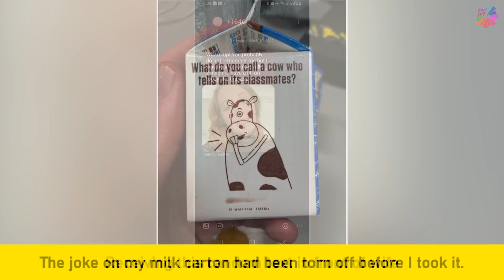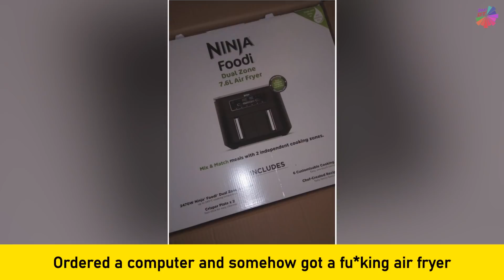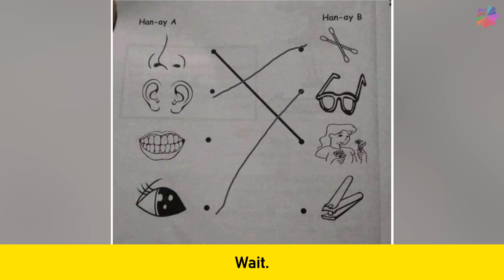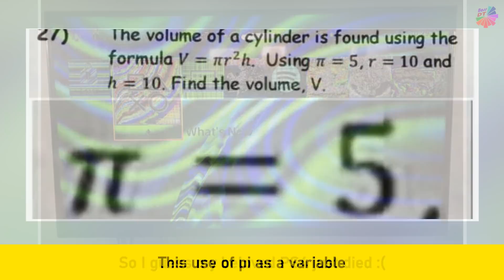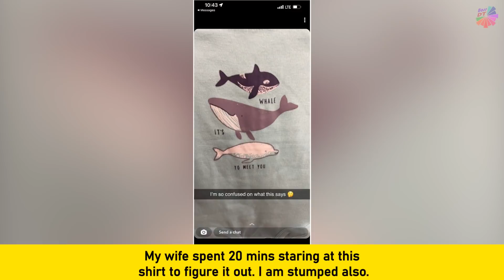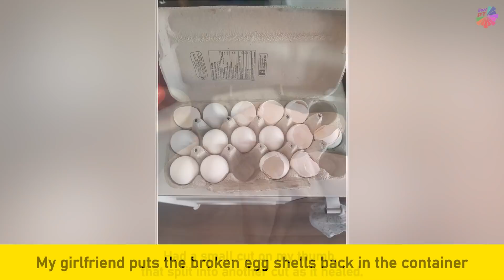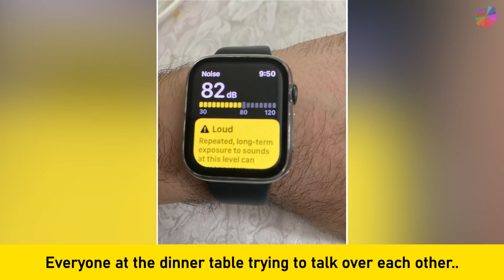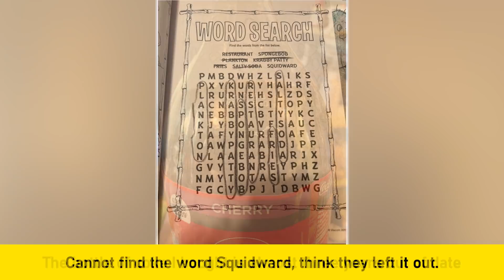Uncomfortable Photos That Can Make Your Eye Twitch #13